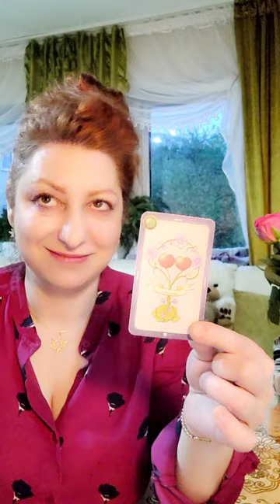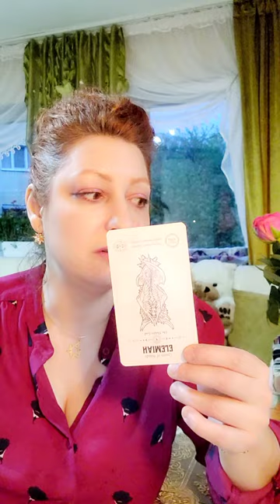Libra ~ Love, at last..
BS"D
"The day You were born is the day G-d decided the world could not exist without you."
~ Rabbi Nachman of Breslov

"Therefore, Everyone must say: 'For my sake the world was created.' "
~ Mishnah Sanhedrin 4:5

Thank you to our Patrons and Members. 🙏
May you be Rewarded Tenfold.
May your journey be filled with love, joy harmony and abundance.

Eternally Grateful - May The Most High Shine His Face Upon You.
May you be Healed, Sealed, Guided and Protected on your path.

Psalm 102 ~ Tree of Life
Prayer in Affliction

1 A prayer of the afflicted one, when he is faint and pours out his lament before Adonai:

2 Adonai, hear my prayer,
let my cry come to You.
3 Do not hide Your face from me in the day of my distress.
Turn Your ear to me—in the day I call,
answer me quickly.
4 For my days vanished like smoke,
and my bones were burned like coals.
5 My heart is stricken and withered like grass,
so that I even forget to eat my bread.
6 Because of the sound of my groaning,
my bones cling to my flesh.
7 I am like a pelican of the desert,
like an owl of the waste places.
8 I lie awake, like a lonely bird on a roof.
9 My enemies taunt me all day.
My deriders use my name to curse.
10 For I have eaten ashes like bread,
and mixed my drink with tears—
11 because of Your indignation and wrath,
for You have picked me up and tossed me aside.
12 My days are like a lengthening shadow,
and I wither away like grass.
13 But You, Adonai, sit enthroned forever.
Your renown is from generation to generation.
14 You will arise and have compassion on Zion,
for it is time to show favor to her,
for the appointed time has come,
15 for her stones are dear to Your servants,
and they cherish her dust.
16 So the nations will fear Adonai’s Name
and all the kings of the earth Your glory.
17 For Adonai has rebuilt Zion..
He has appeared in His glory.
18 He has turned to the prayer of the destitute,
and has not despised their prayer.
19 Let it be written for a generation to come,
that a people to be created may praise Adonai.
20 For He looks down from His holy height,
from heaven Adonai gazes on the earth,
21 to hear the groaning of the prisoner,
to set free those condemned to death,
22 to declare the Name of Adonai in Zion
and His praise in Jerusalem,
23 when the peoples and the kingdoms
assemble to worship Adonai.
24 He brought down my strength in midcourse.
He shortened my days.
25 I say, “My G*d,
do not take me up in the middle of my days.
Your years endure through all generations!
26 Long ago You founded the earth,
the heavens are the work of Your hands.
27 They will perish, but You will remain.
All of them will wear out like a garment.
Like clothing You change them, so they change.
28 But You are the same,
and Your years will never end.
29 The children of Your servants will live.
Their descendants will be established before You.”

Amen

Daily Prayer for Protection(N. B: Do not say the Names out loud)
B'SHM ADONAI ~ Baruch ABBA

In the Name of the YHWH, (YAHWEH, The Creator, The Emanator, The Most High G*d)
MI YAMEINI MIKA'EL
On my right, is Micha'el
U'MI SMOLI GABRI'EL
And on my left, is Gabri'el
U'MI LIFANAI URI'EL
Before me is Uri'el
U'MI ACHRORAI RAFA'EL
And behind me, is Rapha'el
VE AL ROSHI SHECHINAh EL
And above my head is the Spirit of YHWH, the Most High G*D ~ The Shekhinah
VE BA LEVI YESHUA HA MASHIACH
And in my heart (and mind), is Yeshua (Jesus) HaMashiach (the Anointed One)
Ikhal (be blessed, be sealed, be protected). Amen.

YAHWEH RA-AH
YAHWEH RAPHA
YAHWEH YIREH
YAHWEH SHALOM
Kadosh Kadosh Kadosh
✡ EHYEH ASHER EHYEH ✡
Hineni Hineni Aneni

N.B ~ Please Specify that it is a "Donation" or PayPal wiill consider it a purchase/commercial transaction and can/will Withhold the funds.

*Thank you in advance for your Kindness and Consideration.

Pax Lux Iustitia Veritas Et Amor Fatum
Nihil Sine Deo